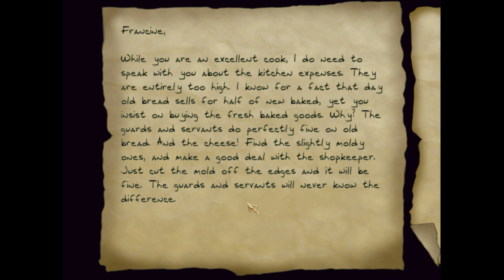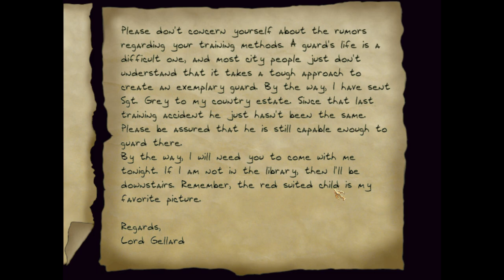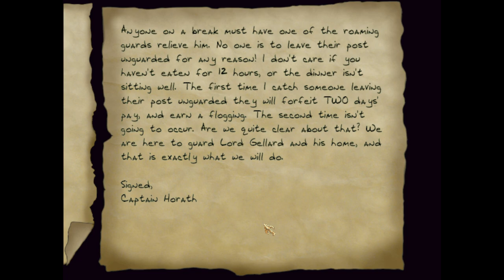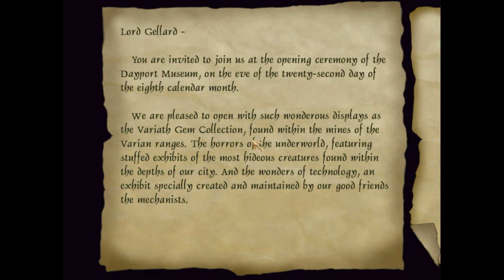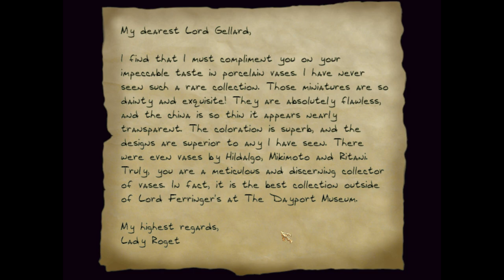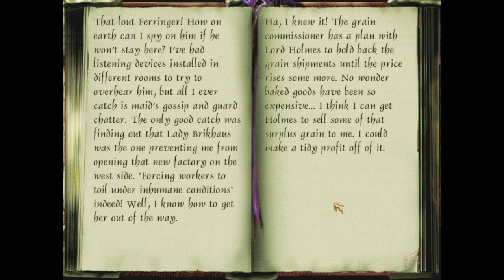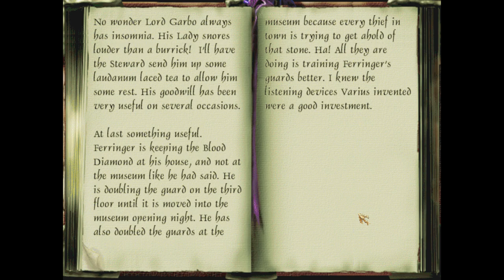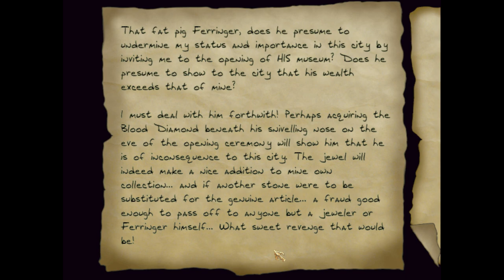Let's Supreme Ghost Thief - Heist Society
Fan mission for Thief 2 by AsyluM from 2004. Successful Ghost run. Supreme busted twice, but no first alerts that I could notice. Hopefully you won't either. :-) We skip two pieces of loot, but all valuables, weapons, items and readables are accounted for. Enjoy!

There is a new strat for entering Gellard's room without turning off the watcher, shown here by WheretIB2
He also shows how you can indeed get down from the barracks without alerting the watcher there

The next Thief mission will be Behind Closed Doors by Nicked.

Ghost Challenge #72 at 58:55
Ghost Challenge #73 at 1:28:08

0:00 - Intro
7:48 - Getting keys
23:08 - Outside
33:35 - Heading for Horath's
44:20 - Barracks
52:20 - Looting first floor (south)
1:15:48 - To Gellard's
1:31:20 - Looting ground floor
1:43:30 - Northeast (game room + barracks)
2:12:38 - Library
2:29:07 - Returning keys
2:42:15 - Leaving
2:48:54 - Ending

- Klatremus